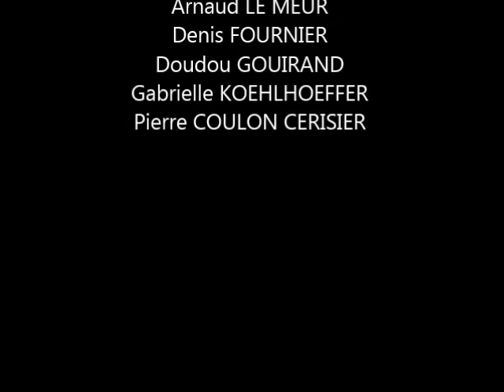Hommage Ornette Coleman à Jazz au Arceaux 2015 (suite)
Faites de la Musique - Jazz aux Arceaux, organisé par l'association AVA à Montpellier le 21 juin